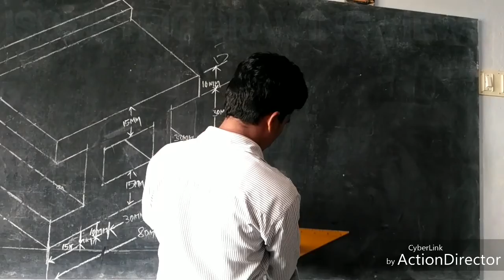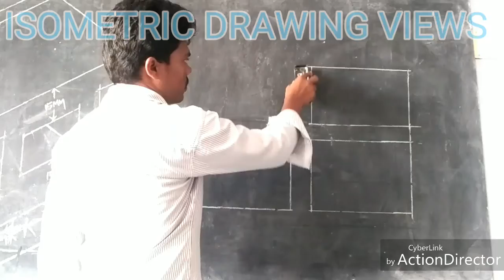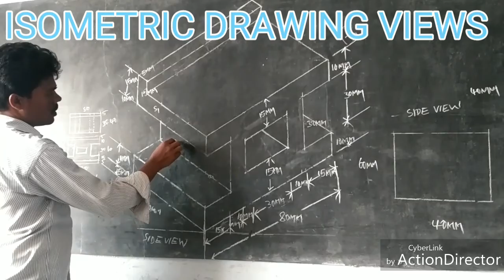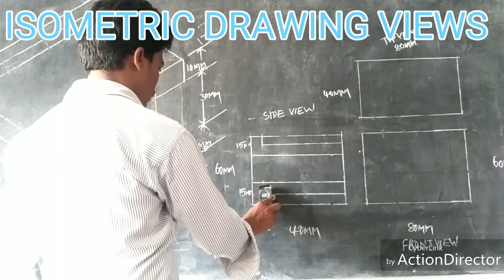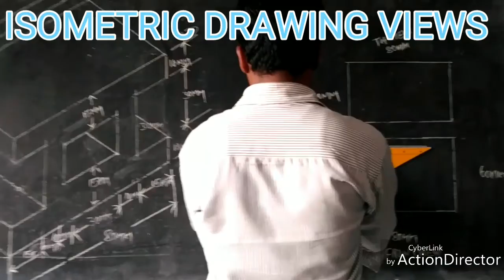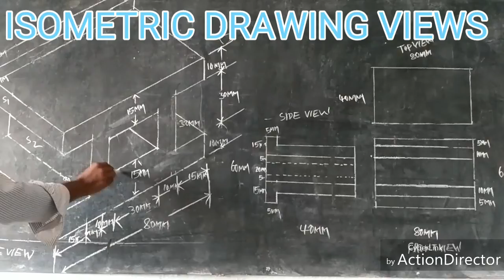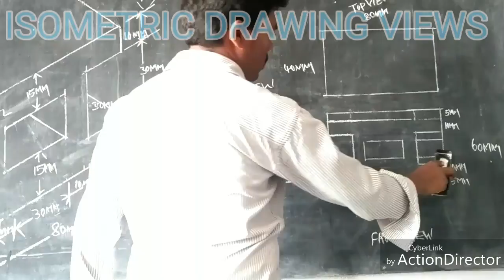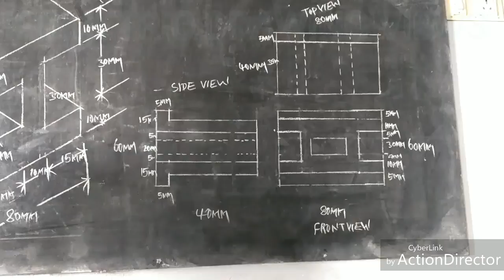ISOMETRIC VIEWS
Engineering drawing